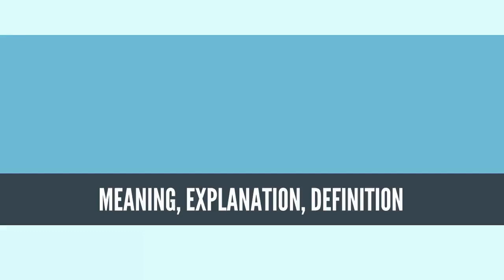What Is CRYPTOGRAPHY? CRYPTOGRAPHY Definition & Meaning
What is CRYPTOGRAPHY, What does CRYPTOGRAPHY mean, CRYPTOGRAPHY meaning, CRYPTOGRAPHY definition, CRYPTOGRAPHY explanation

Cryptography or cryptology (from Ancient Greek: κρυπτός, translit. kryptós "hidden, secret"; and γράφειν graphein, "to write", or -λογία -logia, "study", respectively[1]) is the practice and study of techniques for secure communication in the presence of third parties called adversaries.[2] More generally, cryptography is about constructing and analyzing protocols that prevent third parties or the public from reading private messages;[3] various aspects in information security such as data confidentiality, data integrity, authentication, and non-repudiation[4] are central to modern cryptography. Modern cryptography exists at the intersection of the disciplines of mathematics, computer science, electrical engineering, communication science, and physics. Applications of cryptography include electronic commerce, chip-based payment cards, digital currencies, computer passwords, and military communications.

Cryptography prior to the modern age was effectively synonymous with encryption, the conversion of information from a readable state to apparent nonsense. The originator of an encrypted message shared the decoding technique needed to recover the original information only with intended recipients, thereby precluding unwanted persons from doing the same. The cryptography literature often uses the name Alice ("A") for the sender, Bob ("B") for the intended recipient, and Eve ("eavesdropper") for the adversary.[5] Since the development of rotor cipher machines in World War I and the advent of computers in World War II, the methods used to carry out cryptology have become increasingly complex and its application more widespread.

Modern cryptography is heavily based on mathematical theory and computer science practice; cryptographic algorithms are designed around computational hardness assumptions, making such algorithms hard to break in practice by any adversary. It is theoretically possible to break such a system, but it is infeasible to do so by any known practical means. These schemes are therefore termed computationally secure; theoretical advances, e.g., improvements in integer factorization algorithms, and faster computing technology require these solutions to be continually adapted. There exist information-theoretically secure schemes that probably cannot be broken even with unlimited computing power—an example is the one-time pad—but these schemes are more difficult to implement than the best theoretically breakable but computationally secure mechanisms.

The growth of cryptographic technology has raised a number of legal issues in the information age. Cryptography's potential for use as a tool for espionage and sedition has led many governments to classify it as a weapon and to limit or even prohibit its use and export.[6] In some jurisdictions where the use of cryptography is legal, laws permit investigators to compel the disclosure of encryption keys for documents relevant to an investigation.[7][8] Cryptography also plays a major role in digital rights management and copyright infringement of digital media.[9]
Source: Wikipedia.org